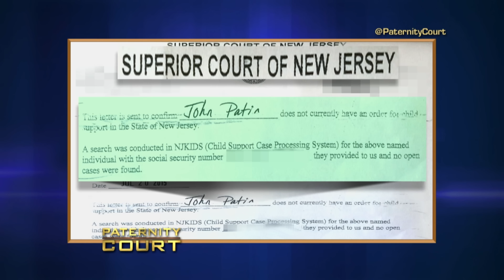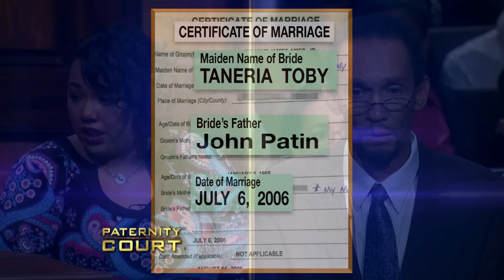For 30 Years She Thought She Knew Her Father, But Does She? (Double Episode) | Paternity Court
1. Garcia / Ames v Patin - For nearly 30 years a woman believed one man was her father, all the while another man had been desperately searching for her.  Now all three come to court to finally establish the truth about her paternity
2. Lloyd v. Railey - Two Detroit men join forces and bring a Tennessee woman to court to find out if either of them is the father of her baby girl.